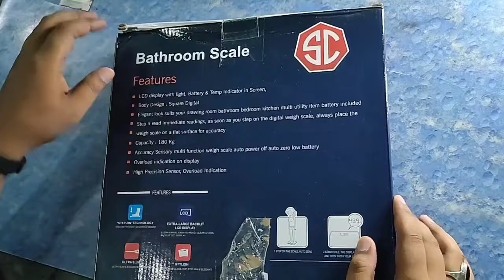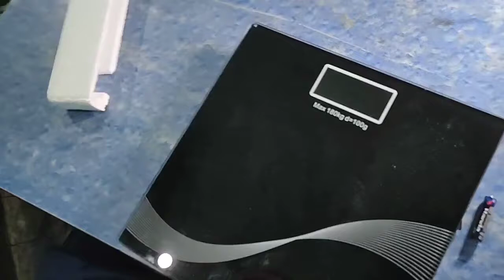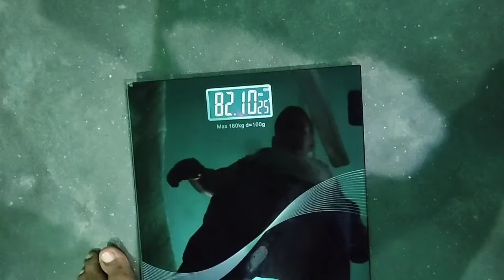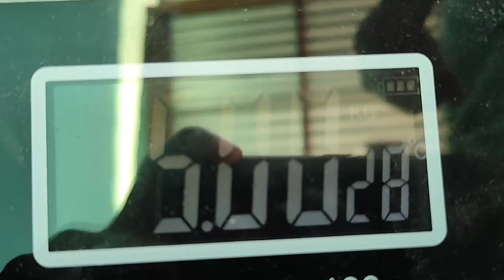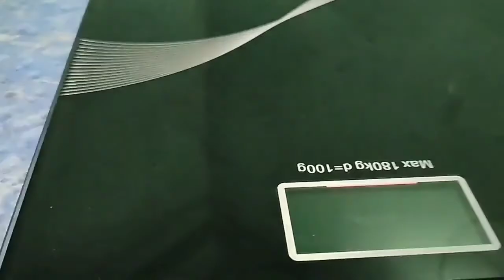100%Accurate Best and cheapest digital body weight machine/Scale with proof& review in Hindi.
this is 100%accurate digital weight machine/scale.i Will review this weight scale with iron weight plate, this is cheap & Best digital weight machine for just Rs  699/-, this is one of the best weight machine in India.

if you like guys like this video then please thumps up,share the video and comment. also do not forget to subscribe my channel and turn the bell icon on for all notification.